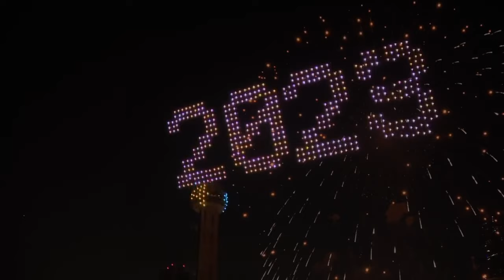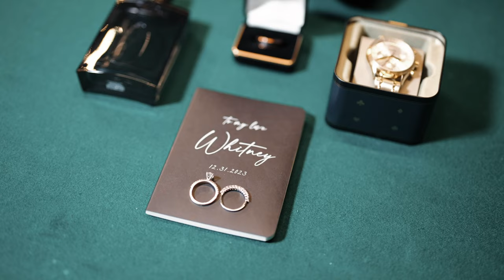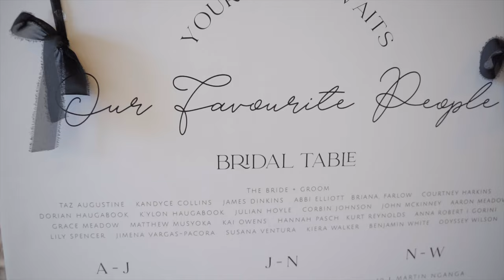Christian + Whitney Wedding Extended Highlight Video| 2023 | Marietta | Brick and Ivey